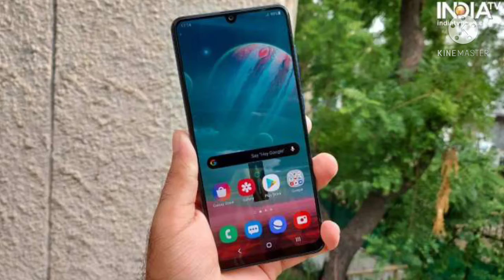Samsung Galaxy A31 | Samsung A31 Price | Samsung Galaxy A31 Review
Samsung Galaxy A31 | Samsung A31 Price | Samsung Galaxy A31 Review | Samsung A31 | Samsung | Galaxy A31

Namaste dosto mere YouTube channel me aap logo ko swagat hai aaj mai aap logo ko batauga Samsung Galaxy A31 Mobile ki features and facilities or specifications ke bare me to aap log ees vedio ko pura dekhia or aap log ko kise v tarah ka problem hota hai to aap log mujhe comment me bolia or mai app log ko jald se jald jabab dunga , so aur eeisa vedio dekhne ke liye ees Keep Growing channel ko subscribe kar degia.

You Can Also Buy This Product Through This Link 👇

Samsung Galaxy A31 :- Ram = 6 GB + Storage= 128 GB ( Price = 16999 )

Topic i cover in this vedio are :-
samsung galaxy a31 screenshot
samsung galaxy a31 screen recordeer
samsung galaxy a31 price philippines
HH art a31
samsung galaxy a31 processor
samsung m31
samsung galaxy a51
oppo a31
samsung galaxy a31 vs m31
samsung galaxy a31 price in india 2020

Mai aap log ko aapne bhai jaisaa samajta hu or mujhe pataa hai kii aap log mera support jarur karenge too support karea or support karne ke liye bas ak vedio pe like , ak subscriber  chahiye too please support kar degaa .